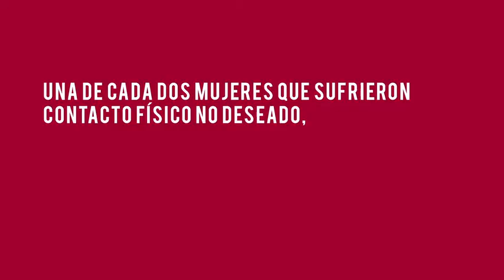Instituto de Energías Renovables